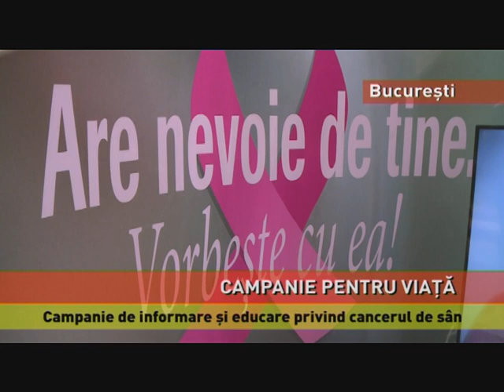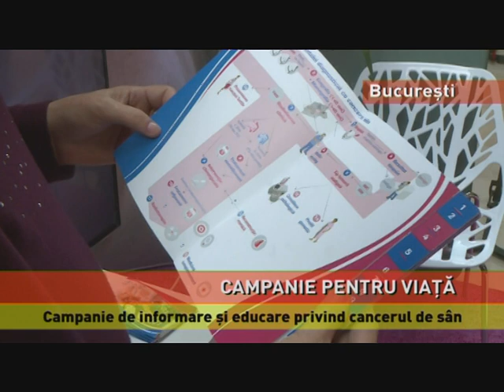”Are nevoie de tine. Vorbește cu ea!”, o campanie de prevenire a cancerului de sân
Campanie de informare pentru prevenirea cancerului de sân! Campania ”Are nevoie de tine. Vorbește cu ea!” se desfășoară într-un centru comercial din Capitală, unde studente la medicină, împreună cu...